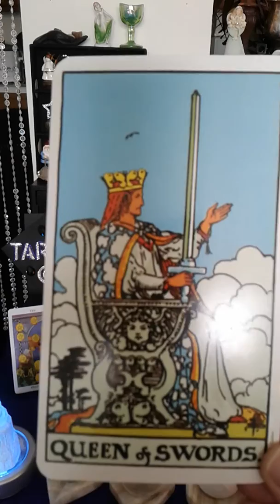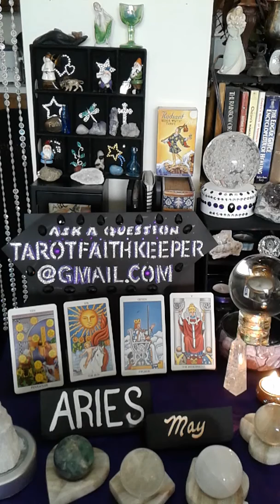10 of Pentacles, Sun, Queen of Swords, Hierophant Tarot Definitions, Tarot Explained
Earth

Air

Fire

Water

Or

Bless you

Lucky

Lynda